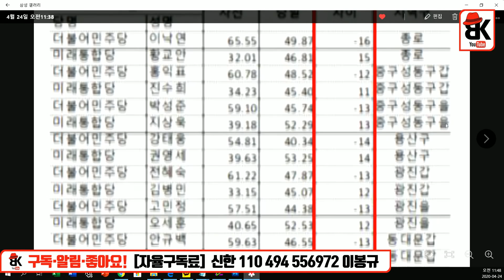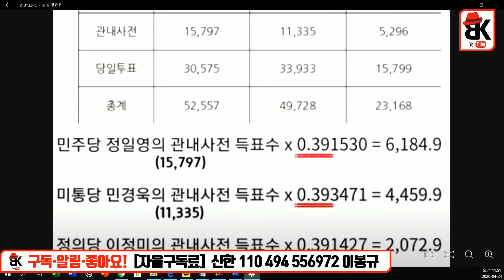계량경제학자가 봐도 이상한 통계 결과 [라정주 원장]